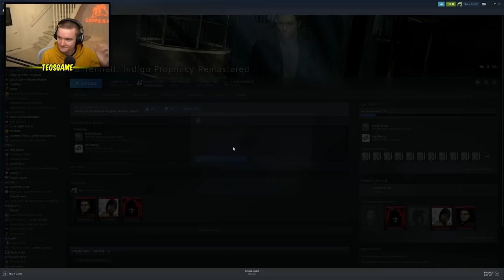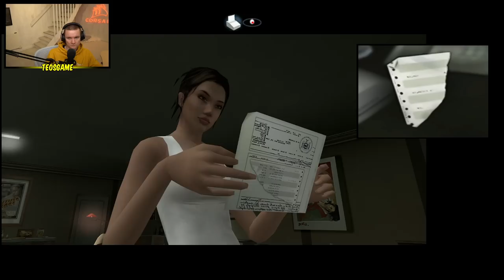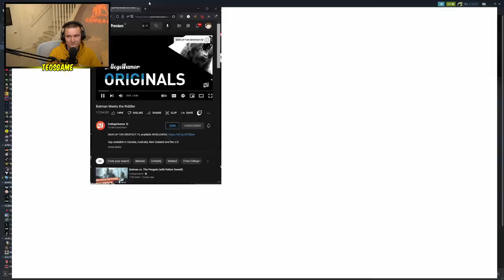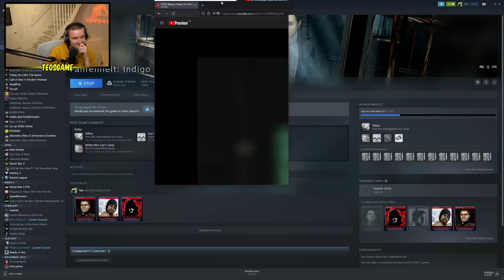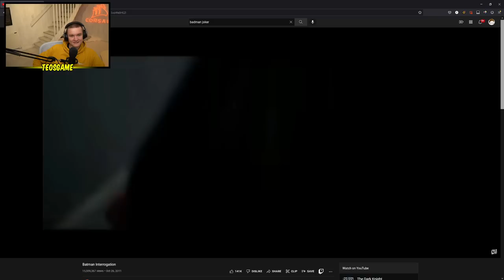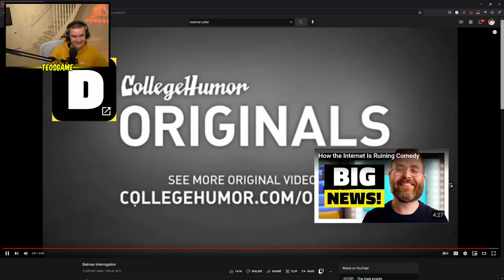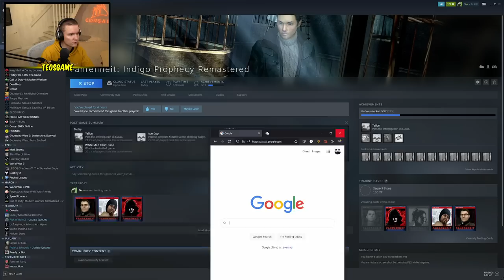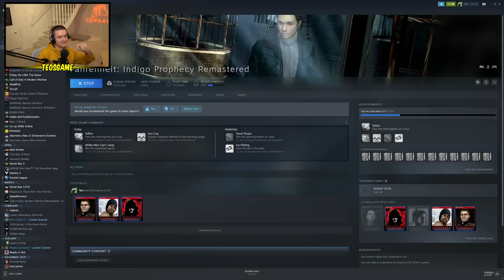Teo plays Fahrenheit: Indigo Prophecy Remastered #2